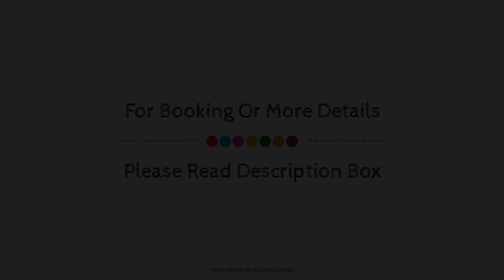Citrus Classic Bengaluru, Bangalore, India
About Property:
The 4-star Citrus Hotel Bengaluru offers comfort and convenience whether you're on business or holiday in Bangalore. Offering a variety of facilities and services, the hotel provides all you need for a good night's sleep. Facilities like 24-hour room service, Wi-Fi in public areas, valet parking, car park, room service are readily available for you to enjoy. All rooms are designed and decorated to make guests feel right at home, and some rooms come with television LCD/plasma screen, mirror, towels, internet access – wireless, internet access – wireless (complimentary). To enhance guests' stay, the hotel offers recreational facilities such as fitness center. Discover all Bangalore has to offer by making Citrus Hotel Bengaluru your base.
Searching For
1. Citrus Classic Bengaluru - Bangalore
2. Citrus Classic Bengaluru - Bangalore Virtual Tour
3. Citrus Classic Bengaluru - Bangalore Rooms
4. Citrus Classic Bengaluru - Bangalore Amenities
5. Citrus Classic Bengaluru - Bangalore Videos
6. Citrus Classic Bengaluru - Bangalore Offers
7. Citrus Classic Bengaluru - Bangalore Deals
Audio Credit:
Track Title: Blank Slate
Artist: VYEN